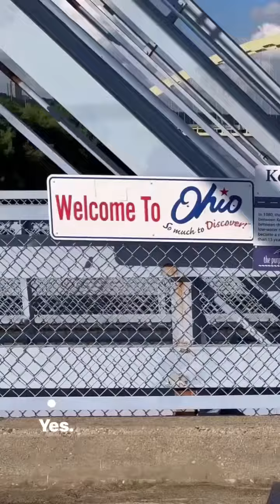Travel video in Cincinnati Ohio